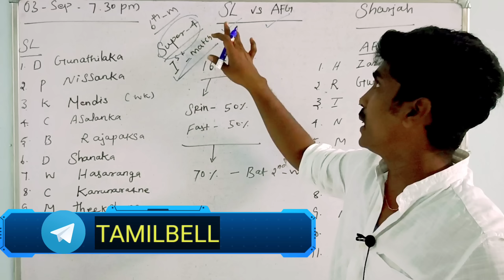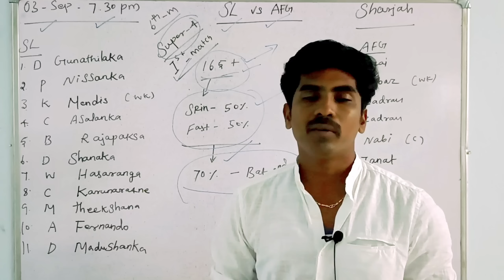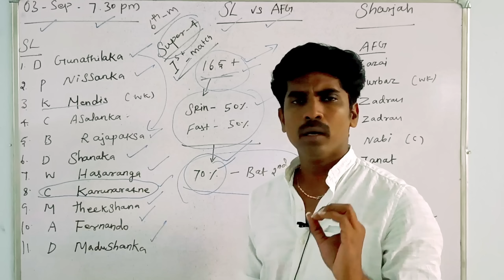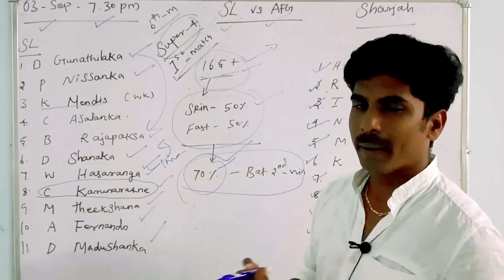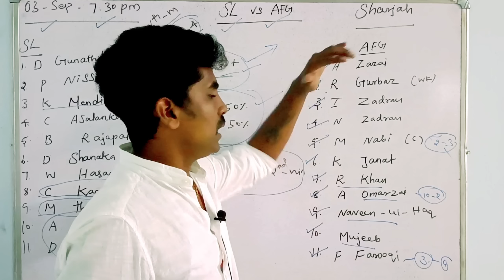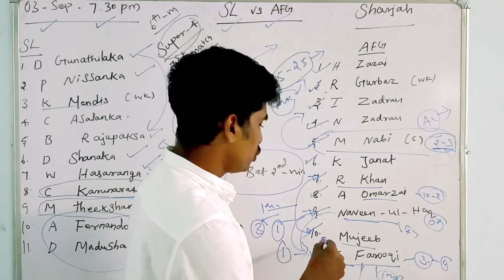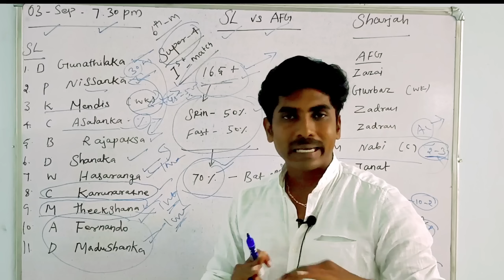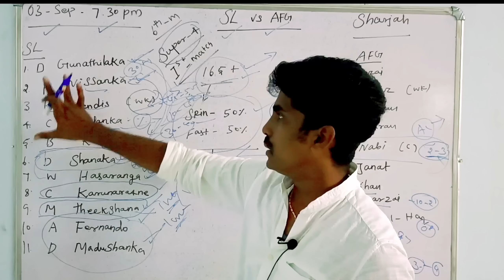SL vs AFG ASIA CUP T20 6th MATCH BOARD PREVIEW TAMIL | Captain,Vice-captain, Fantasy Playing Tips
Sportasy

Kubera App